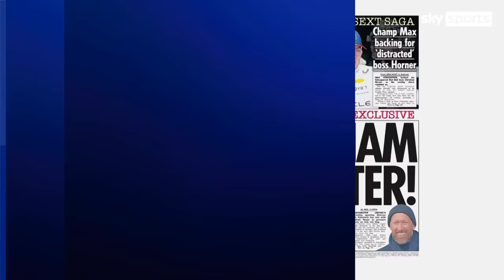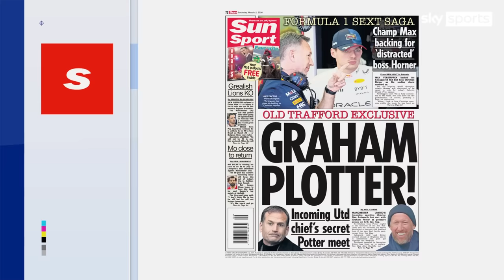Graham Potter to be next Manchester United manager?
The Sun are reporting that Manchester United's incoming sporting director Dan Ashworth has held a meeting with Graham Potter.